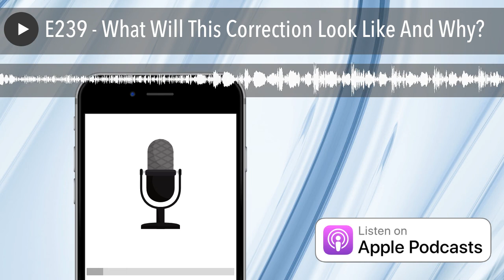E239 - What Will This Correction Look Like And Why?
As always, without paying attention to what is going on in the economy, you have the potential to lose a lot of money. With COVID-19 still playing out, focusing on what is going on economically is critical to protect your capital and, perhaps, still grow your portfolio. Each person has their own personal take on our current economic state, so learning from multiple sources is a great way to broaden your knowledge and come to your own conclusions. Our guest for today is George Gammon, who is an American real estate investor and entrepreneur who produces and stars in his own popular YouTube channel. Prior to 2012, George started and operated multiple businesses in the convention and advertising space. After 12 years as a successful entrepreneur, George semi-retired at 38 and shifted into real estate, where he has remodeled and flipped over 40 properties in and out of the United States.

Today we are going to discuss...   How it's possible that there are many people out there that believe that despite the fact there may be demand for US dollars, there can still be inflation
Whether we are headed from a Japanese style deflationary period or if this is more of a 1970's style inflationary period
Why our guest believes our oncoming recession/depression may be worse than 2009

Learn more about our guest: GeorgeGammon.com YouTube Channel Twitter